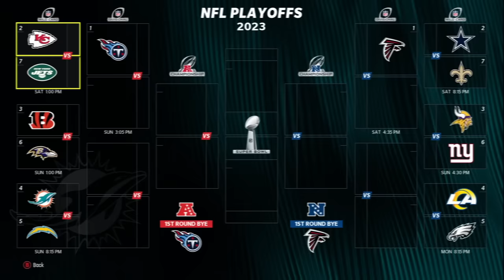Can the #1 Safety Win Rookie of the Year? | Madden 24 Ziggy Sobotka Road to Glory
This video is edited by GridironPictures-  check out their website and Instagram page below!